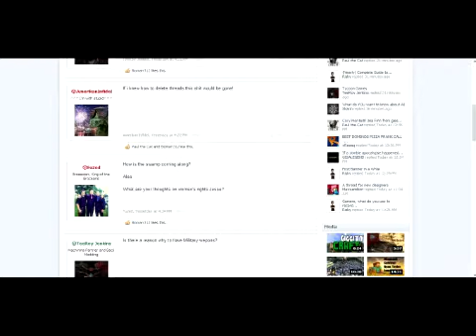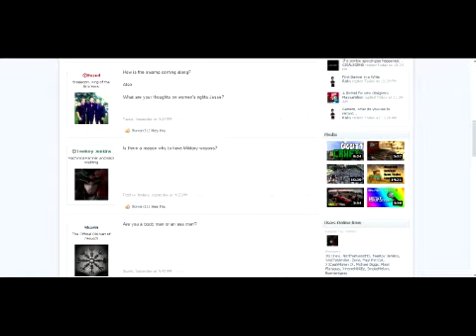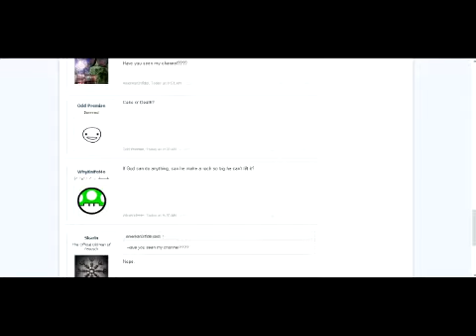Interveiw with AmerikanInfidel